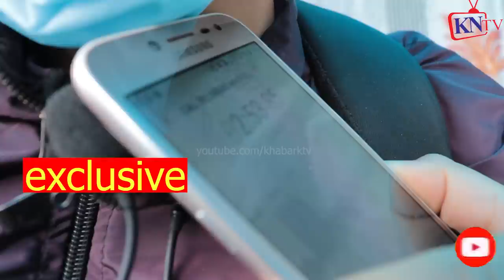Exclusive#1 तारा बराललाई सीधै ज्यान मा& र्ने ध* म्की, ओई चिनिस्, कृष्णहरी खड्का बोलेको मलाई चिनिस्?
बिनय जङ्ग बस्नेतलाई अभद्र ब्यबहारको मुद्दा, १० बर्स जेल हाल्न खोज्यो भने शर्मिला वाईवा भन्छन् हामी माईती घर मण्डला तताउछौ / Khabar Nepal Tv खबर नेपाल टी भी,
इशा गुरुङ्ग

pt19 Binaya Jung Basnet एकाबिहानै मृ त्यु​ झुटखबर, Sapana Roka Magar जुधाएर डोकोमा डलर Punya Gautam

pt18 Binaya Jung Basnet र Sapana Roka Magar भिडाएर भिउजकमाउने दाउ, Punya Gautam ले पर्दाफास,प#क्राउ​?

pt17 Binaya Jung Basnet र Sapana Roka Magar जुधाउन अनुपले सीधा बाआमा Media किन ल्यायो?Sharmila Waiba

pt15 Binaya Jung Basnet र Sapana Roka Magar जुधाएर घ्यु खाने को? सपनाको इज्जतलाई लिलाम गर्ने त्योको?

pt12 Binaya Jung Basnet र Sapana Roka Magar बीच बाधक तत्व को? Rupak Basuri ले भेटेर हल गर्न सुझाए

pt1 Binaya Jung Basnet ले sapana roka magarत्यो शिखर पुर्याए,बिनयजङ्ग बस्नेतको ब्यक्तीगत जीबनमा हमला

बिनय पक्राउ परे लगतै पुण्य गौतमको सनसनीपूर्ण खुलासा | सपनासंगै पुन्य बिनयलाई भेट्न चौकी जादै
बिनय पक्राउ परे काठमाडौको गंगबु देखी,कत्ति दिन बस्लान हिरासत अब?DaksuTV||Milan Khaling Rai||Sapana
नयाँ प्रतिभा कोहि हुनुहुन्छ र केही घटना घट्यो भने सिधा सम्पर्क
भखरै बिनय जंग बस्नेत पक्राउ परेपछि यस्तो बयान दिए, सपना माथि यस्तोसम्म भएको रहेछ
भखरै बिनय जंग बस्नेत पक्राउ परेपछि यस्तो बयान दिए, सपना माथि ...
गोंगबु बाट पक्राउ परे बिनय जंग बस्नेत । बिनयलाई पक्राउ पर्दा रोए भन्दै सर्मिला भाबुक । Sarmila Waiba
गोंगबु बाट पक्राउ परे बिनय जंग बस्नेत । बिनयलाई पक्राउ पर्दा रोए भन्दै सर्मिला भाबुक । Sarmila ...
बिनय जंग नेपालगन्ज बाट पक्राउ गर्ने तयारी| Binaya Jung Basnet | Sapana Roka Magar
बिनय जंग नेपालगन्ज बाट पक्राउ | Binaya Jung Basnet | Sapana Roka Magar
सपनाको उजुरी पछि बिनय पक्राउ गोंगबुस्थित नयाँ बसपार्कबाट_Milan
बिनयजंग बस्नेत गोङगबुबाट पक्राउ, २ बर्ष बिनय जे।ल जाने पक्का binay Jung Bansnet / Sapana Rokka
यस च्यानलमा अपलोड भएका हरेक अन्तबार्ता, रिपोर्ट तथा अन्य Video हरु कपि,
फरार बिनय जंग बस्नेत पक्राउ कति दिन बस्लान त हिरासतमा अब ? पुन्य गौतमले गरे यस्तो खुलासा
हाम्रो च्यानलको भिडियो कुनै पनि फेसबुक पेजमा राखेको पाईएमा कपि राईट स्ट्राक आउने हुँदा ...
भखरै पक्राउ परे सपना रोका मगरलाई धम्की दिने बिनय जंग बस्नेत ! Binaya jang basnet
तपाईको घर तथा समाजमा पनि देशमै केही गर्दै अघि बढिरहेका उदारणिय उद्यमीहरु छन् भने हामीलाई
सपनालाई नाङ्गो फोटो देखि मार्न सम्म धम्की दिएका बिनय जङ्ग परे पक्राउ हुने भयो यस्तो कार्बाही
भर्खरै खुसिको खबर आयो भर्खर बिनय जंग बस्नेत पक्राउ सपना रोका मगर एकदम खुसी bijay jung basnet
बिनय जङ्ग लाई प्रहरीले घिसार्दै पक्राउ गर्यो हेर्नुहोस Live १० बर्ष जेल | binaya jung basnet news
नमस्कार दर्शक बिन तपाई अहिले हेर्दै हुनुहुन्छ anjuli nepal को official युटुयुब च्यानल यस्तै नयां